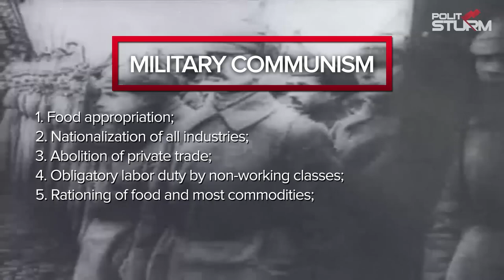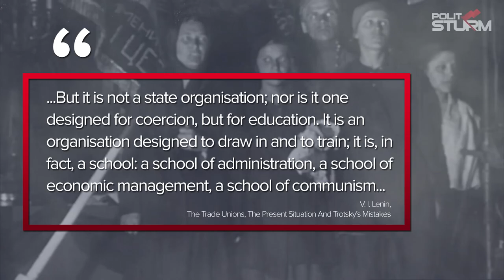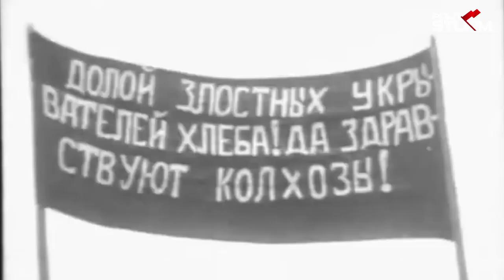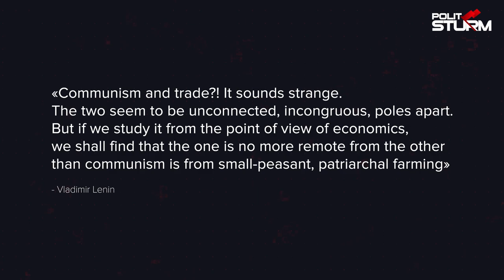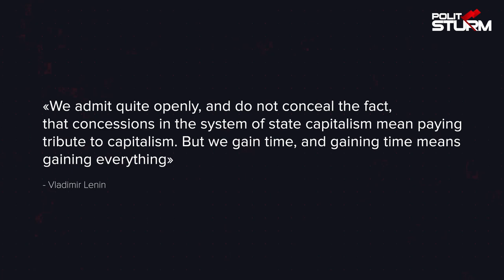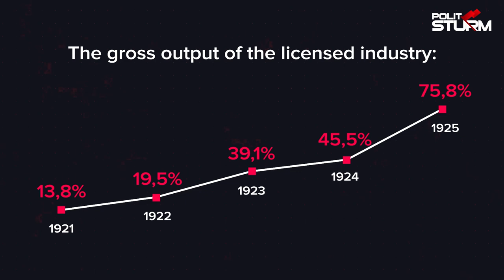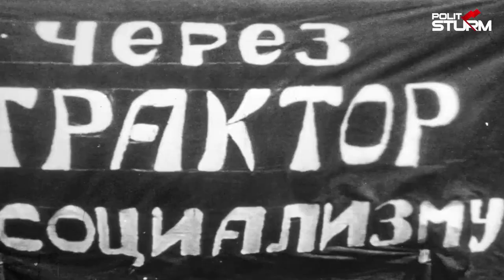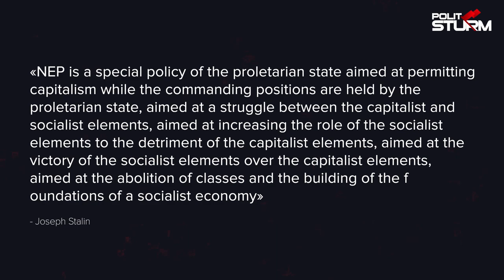What is NEP: Explaining Capitalism in the USSR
There were many bad words which one awarded to the NEP – the New Economic Policy, pursued in the Soviet Union in the 1920s. This period is usually called the era of the “true democracy", in contrast to the supposedly totalitarian Stalin’s period.
In recent times, the capitalist system in modern China is claimed as an analogue of the NEP.

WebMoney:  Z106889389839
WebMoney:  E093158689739